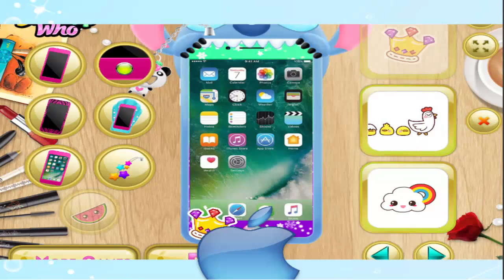Iphone X Makeover ! Elsa and Iphone X ! Games For Kids ! Learn color !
GAME DESCRIPTION
Elsa has a new phone. Do you want to know what is it? It's iPhone X! But, while playing some mobile games, sh accidentally broke the screen. Can you help her fix her new phone?